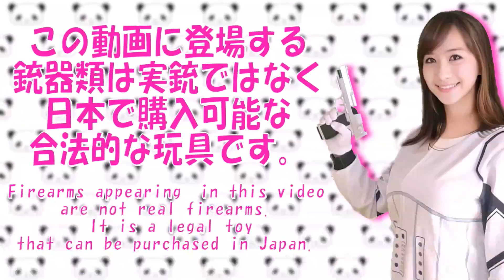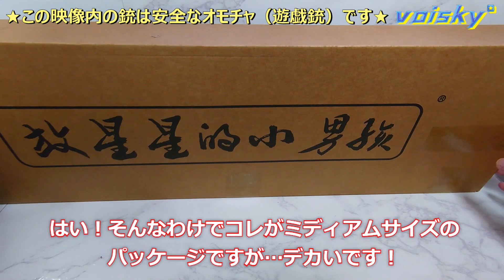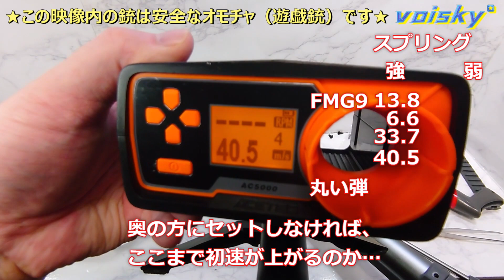【NERFナーフ】スポンジダーツ使用の安心安全なオモチャ「フリントロック」のミディアムタイプで遊んでみました♪【voisky】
ナーフ系のスポンジ弾や小さな丸い弾を発射して遊ぶ、低パワーで安心安全なオモチャ（トイガン、遊戯銃）の「フリントロック」です。
voiskyさんがamazonや自販売サイトで絶賛発売中です。

★映像内で出てくる銃は当たってもケガをしないスポンジダーツ弾を発射するおもちゃ【エアソフトガン（遊戯銃）】です。★
★銃刀法に触れない、発射パワーが０、９８ジュールより弱いものとなります★
★この製品は日本で購入可能な安全安心に遊べる製品です。★